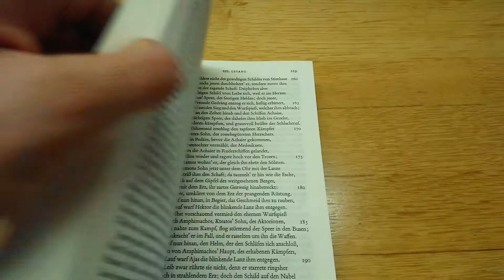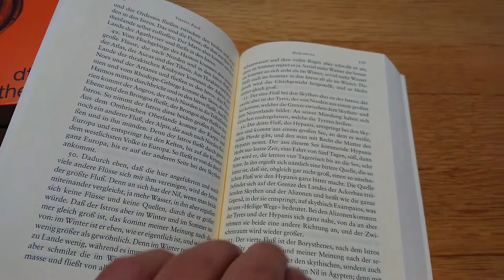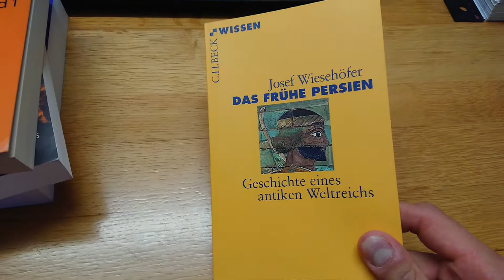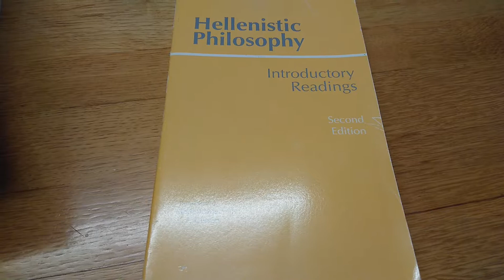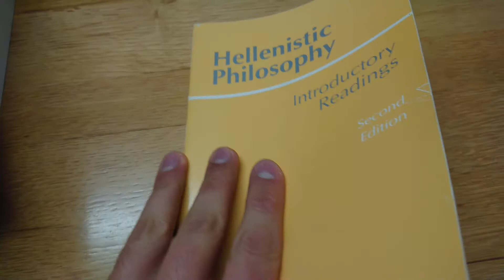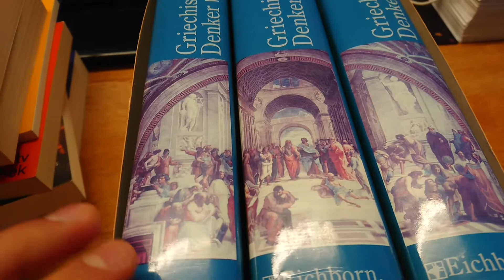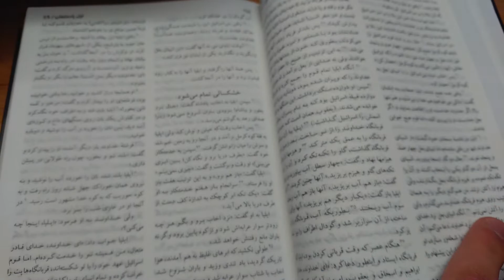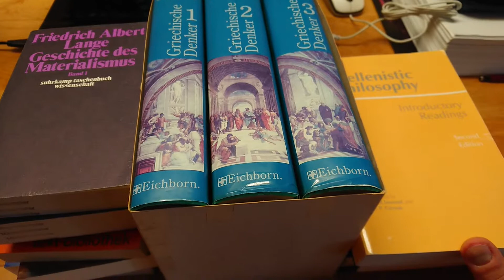Ahmet Arslan'ın İlkçağ Felsefe Tarihi'nden sonra aldığım kitaplar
Ahmet Arslan'ın İlkçağ Felsefe Tarihi kitaplarını okuduktan sonra aldığım kitapları tanıtmak ve haklarında konuşmak için yaptığım kısa bir video.

5 Temmuz  2019 - Leithen, Österreich - Farzan Mahdlou (makoto-farzan)